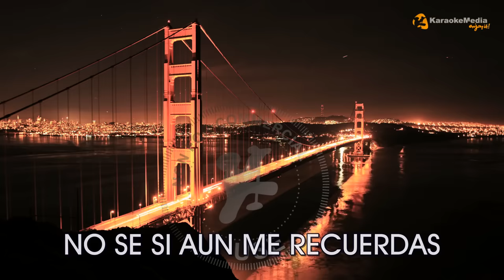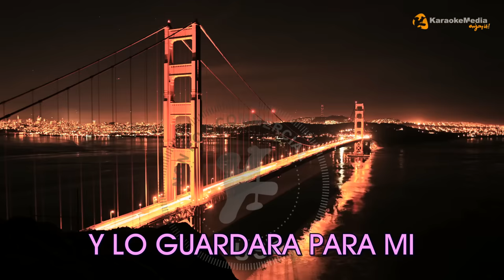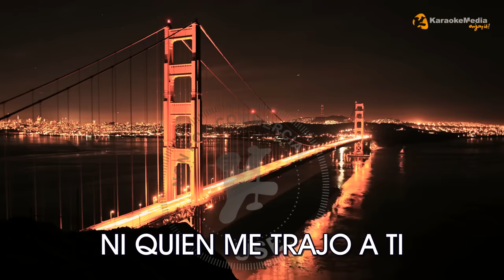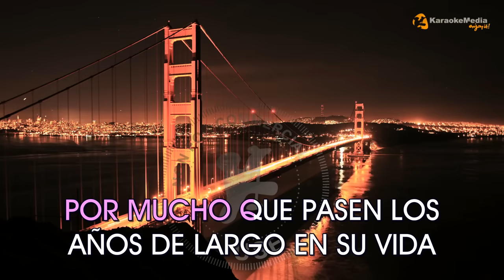La Oreja De Van Gogh - La Playa (INSTRUMENTAL KARAOKE)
KARAOKE "La Playa" de "La Oreja De Van Gogh" INSTRUMENTAL Y LETRA ✅ Karaokes POP

Letra / Lyrics
 La Playa - La Oreja De Van Gogh

NO SE SI AUN ME RECUERDAS
NOS CONOCIMOS AL TIEMPO TU EL MAR Y EL CIELO
Y QUIEN ME TRAJO A TI
ABRAZASTE MIS ABRAZOS
VIGILANDO AQUEL MOMENTO AUNQUE FUERA EL PRIMERO
Y LO GUARDARA PARA MI
SI PUDIERA VOLVER A NACER TE VERIA CADA DIA AMANECER
SONRIENDO COMO CADA VEZ COMO AQUELLA VEZ
TE VOY A ESCRIBIR LA CANCION MAS BONITA DEL MUNDO
VOY A CAPTURAR NUESTRA HISTORIA EN TAN SOLO UN SEGUNDO
Y UN DIA VERAS QUE ESTE LOCO DE POCO SE OLVIDA
POR MUCHO QUE PASEN LOS AÑOS DE LARGO EN SU VIDA
EL DIA DE LA DESPEDIDA DE ESTA PLAYA DE MI VIDA
TE HICE UNA PROMESA VOLVERTE A VER ASI
MAS DE CINCUENTA VERANOS
HACE HOY QUE NO NOS VEMOS NI TU NI EL MAR NI EL CIELO
NI QUIEN ME TRAJO A TI
Y TE VOY A ESCRIBIR LA CANCION MAS BONITA DEL MUNDO
Y VOY A CAPTURAR NUESTRA HISTORIA EN TAN SOLO UN SEGUNDO
POR MUCHO QUE PASEN LOS AÑOS
POR MUCHO QUE PASEN LOS AÑOS DE LARGO EN TU VIDA
TU VIDA TU VIDA AH AH AH

POP